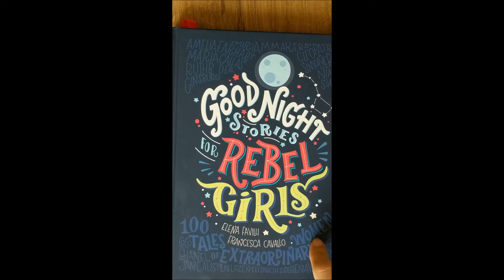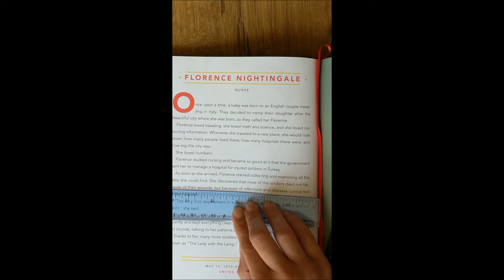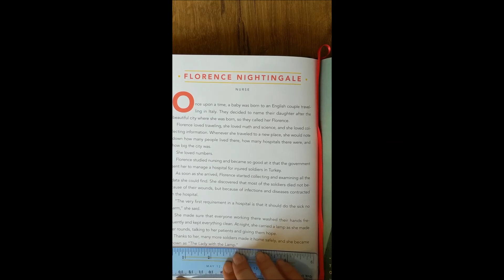Mrs K reads a short story about a famous nurse